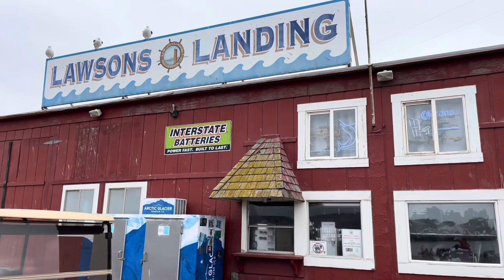Lawsons Landing camping seawall site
August 2022 camping at Lawsons Landing on a seawall site.